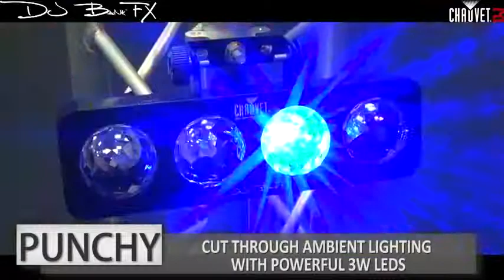Music Audio Shop.com présente : DJ BANK FX CHAUVET